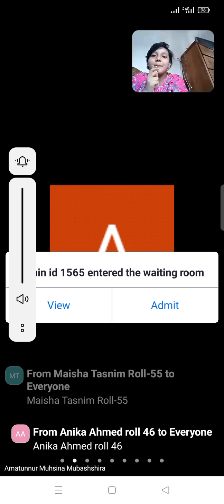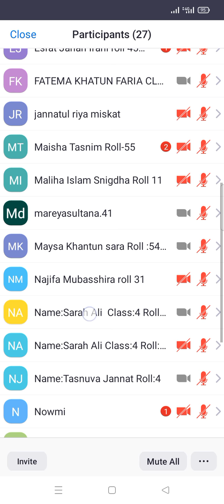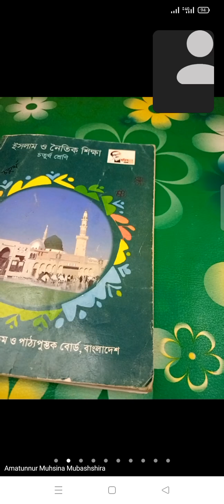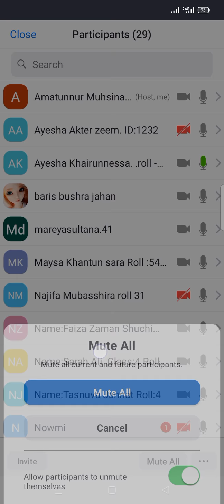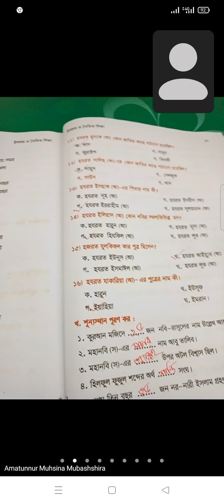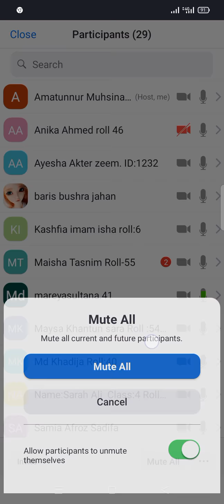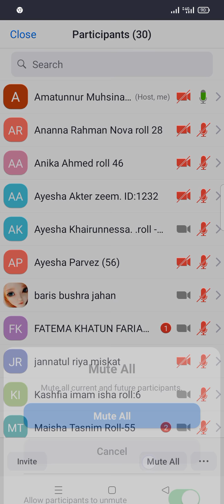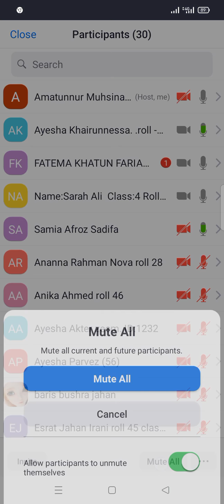১৩/০৯/২১,শ্রেনি:৪র্থ,বিষয়: ইসলাম শিক্ষা,অধ্যায়-৫,অনুশীলনী+প্রশ্নোত্তর,ক্লাস নং৩৬,আমাতুন্নুর মুহসিনা